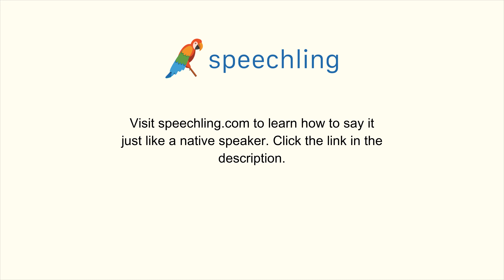How to say "Operate"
Male Voice:
Operate

Female Voice:
Operate